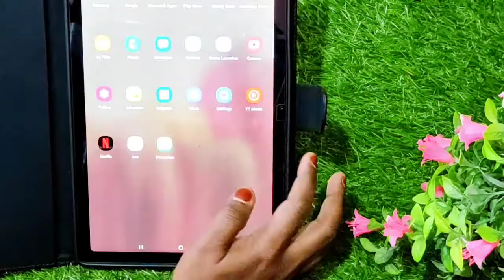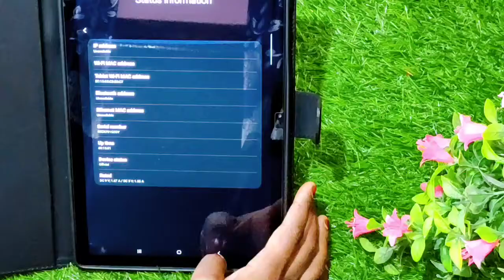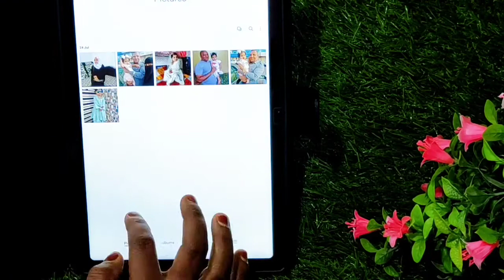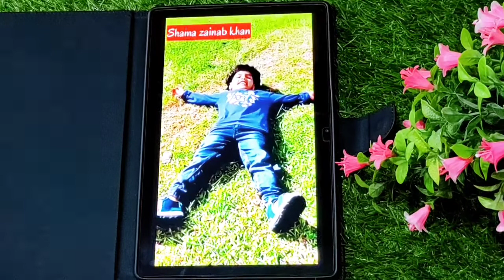Samsung Galaxy Tab A7 | Best Budget Tab For online classes | Samsung Galaxy A7 tab Review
in this video I am going to show you Samsung Galaxy Tab A7 | Best Budget Tab For online classes | Samsung Galaxy A7 tab Review. if you like it then please subscribe and like the video and share your friends and family thank you#samsung#samsunggalaxytab#samsunggalaxytabA7#shamazainabkhan